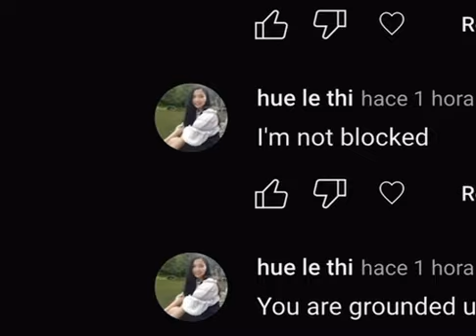GOODBYE @huelethi6737 you are grounded forever!!!!!!!!